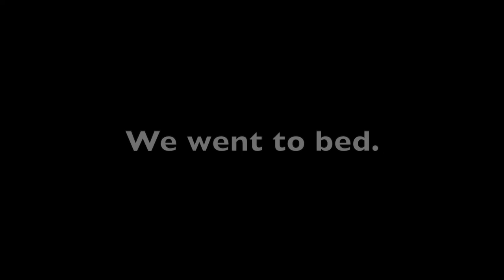Traveling...again! - Excited to be going back home!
Travel days are always exhausting, and today isn't the exception. Let's see if we make it home to Jason in one piece!